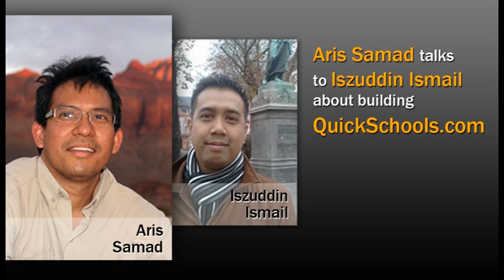Aris Samad talks to Iszuddin Ismail about QuickSchools.com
Aris Samad shares his story about how he builds QuickSchools.com. Interviewed by Iszuddin Ismail (E-Sentral.com). This interview also digs into software development, project management, recruitment, searching and filtering talents, financials, funding, marketing and more.

QuickSchools.com is a web-based school management system for private schools. Schools all over the world are currently using QuickSchools in day-to-day operations.